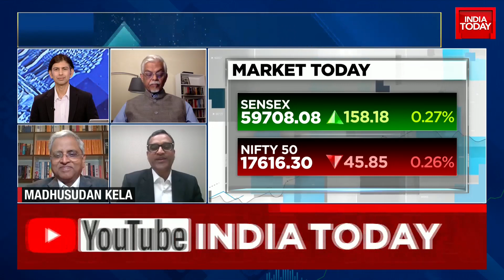Union Budget 2023 | 'Finance Minister met all expectations': Madhusudan Kela, Founder MK Ventures